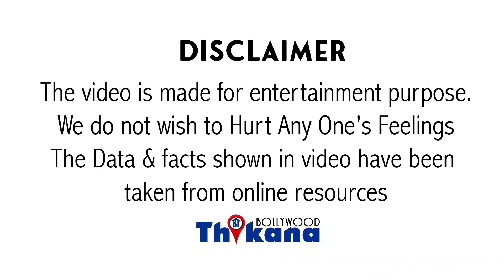“Ajay Devgn & Shahrukh Khan का सिर्फ़ नाम बड़ा है काम घटिया है” के इस Senior Actor ने दिया एसा बयान